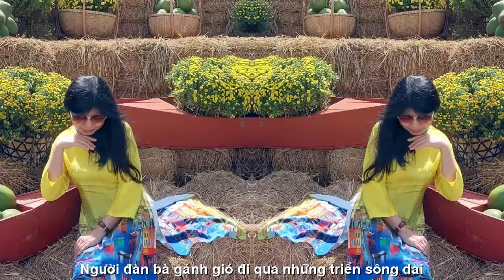[FULL HD]NGƯỜI ĐÀN BÀ THÁNG BA LÊ NA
NHÀ THƠ LÊ NA
VIẾT NHANH HÁT TẦM PHÀO
TÁC PHẨM:NGƯỜI ĐÀN BÀ THÁNG BA
THƠ:LÊ NA
SÁNG TÁC NHẠC VÀ TRÌNH BÀY
NS NGẪU HỨNG GUITARE MỘC
PROMOVIES VIDEOKAR NS QUANG DAU

NGƯỜI ĐÀN BÀ THÁNG BA
Quang gánh mưa sa
Giọt này mong manh giọt này yếu đuối
Giọt này đắng cay giọt này vời vợi
Hắt lên phận mình sũng ướt đa đoan
Chờ phía nắng lên hong sấy bẽ bàng
Trút bỏ áo cơm, trốn thời gian nghiệt ngã
Trút mạnh mẽ phi thường, trút gồng mình dối trá
Mơ khóc mềm trên một bờ vai
Người đàn bà gánh gió đi qua những triền sông dài
Qua hết giêng hai
Gánh cả lời thương nửa vời của những người đàn ông lẫn trong cánh gió
Bến bình yên bỏ ngỏ
Nên triền sông mãi dài
Mãi ngút ngát xa
Gánh nước mắt đi qua khúc bồi khúc lở
Lời thương oà vỡ
Đuối nắng giữa chiều
Gánh trọn bơ vơ
               3/2022
                   T. LN